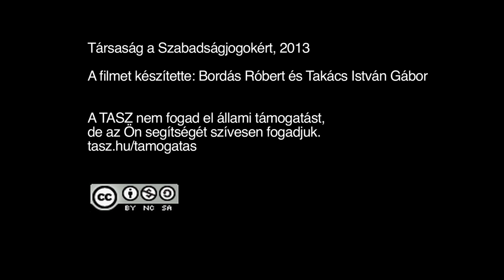Hír TV v. TASZ I. fokú ítélet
A TASZ a gyöngyöspatai iskoláról szóló, a Hír TV Keresztmetszet című műsorában elhangzottak megcáfolására blogposztot, illetve videót készített, melyben Farkas Lilla a kiegyensúlyozatlan műsorszerkesztés iskolapéldájaként értékelte a Hír TV-t.

A csatorna az őt ért kritika miatt a Társaság a Szabadságjogokért és az Esélyt a Hátrányos Helyzetű Gyerekeknek Alapítvány (CFCF) ügyvédje, Farkas Lilla ellen pert indított, melyet a Fővárosi Törvényszék május 23-án elutasított.